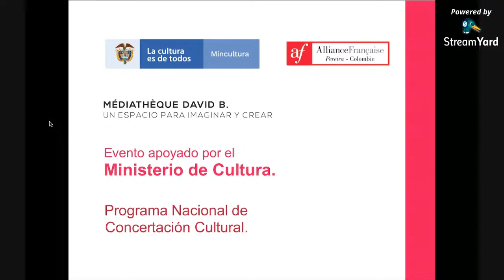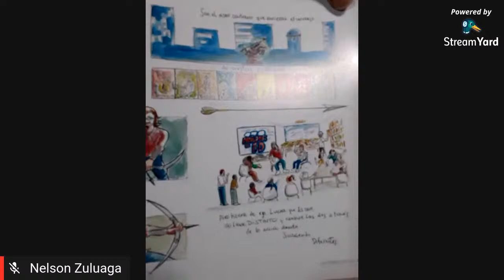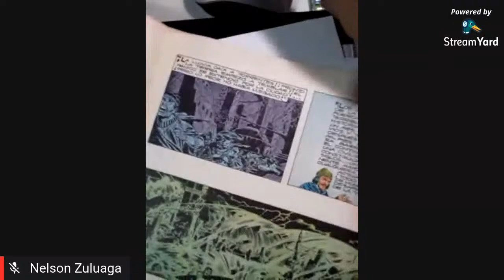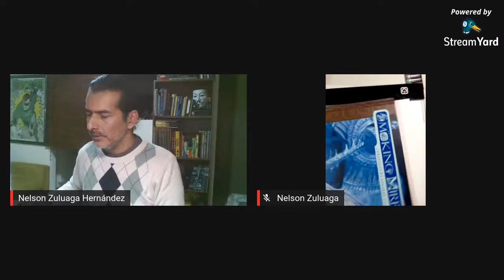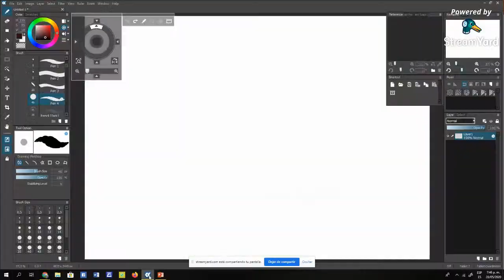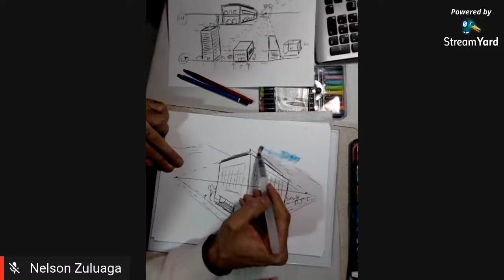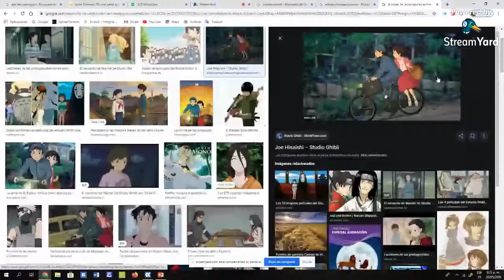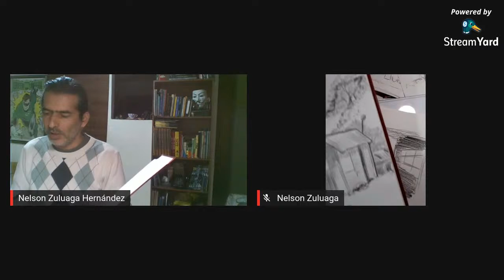Hablemos de BD: Ambientación en el cómic. El espacio como soporte narrativo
A cargo de Nelson Zuluaga.

La obra francófona Aya de Yopoungon, tratada en nuestro Club de Lectores, el pasado 21 de mayo, fue el referente para este taller donde aprendimos a cómo ambientar y crear los entornos gráficos en un cómic. Dentro de la BD ó Bande Dessinée (cómic francés) y la historieta en general, el espacio es parte importante de la historia y va más allá del decorado, siendo así un elemento de soporte narrativo.  Perspectiva, paisaje rural y urbano, composición y urban sketch fueron algunos temas que se trataron y que son clave para construir el entorno de nuestra historia.